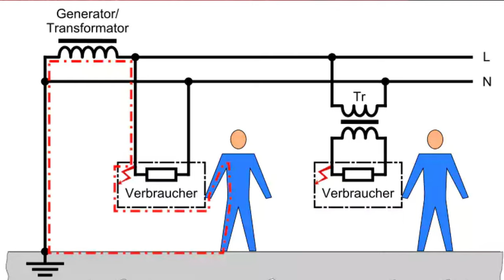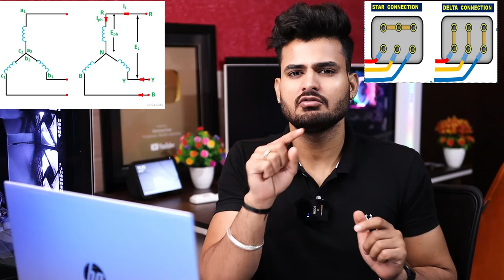Earthing vs Grounding in hindi || अर्थिंग और ग्राउंडिंग में अंतर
Difference Between Earthing & Grounding - earthing and grounding simply explained - earthing kya hota hai - grounding kya hota hai

Dosto aaj es video ke andar hamne grounding or earthing kya hota hai yeh batane ki kosish kari hai. Sath hi, aapko es video main maine kuch electrical tips on the relation between grounding and earthing in electrical? jaise question ke baare main bhi jankari di hai. Ummed hai aapko yeh video bahut pasnd aayegi (hindi,urdu)

Queries Solved in This Video :
1. What is Earthing and Grounding
2. अर्थिंग और ग्राउंडिंग में अंतर
3. difference in Earthing or Grounding
4. electrical engineering question answer